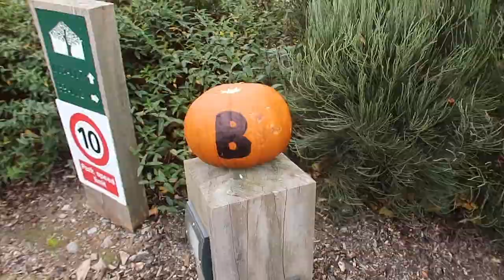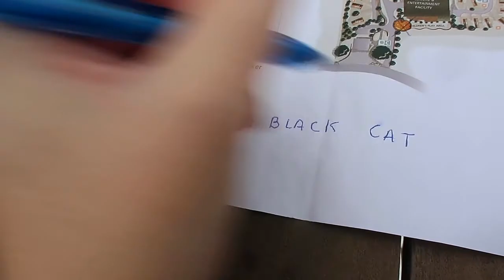October Half Term 2019 part 2